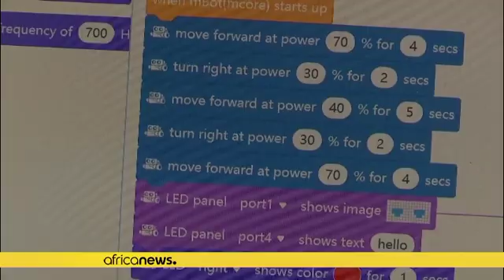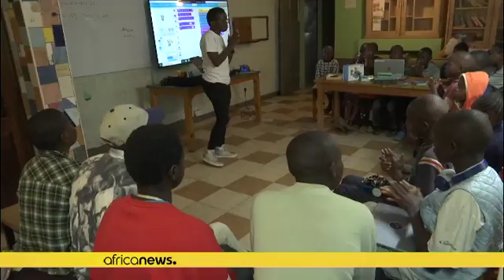Coding classes for children in Nairobi's Kibera district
With Kenya fast becoming one of Africa's booming tech leaders, an organisation is teaching children in Nairobi's Kibera neighbourhood coding to provide them with skills for the job market.